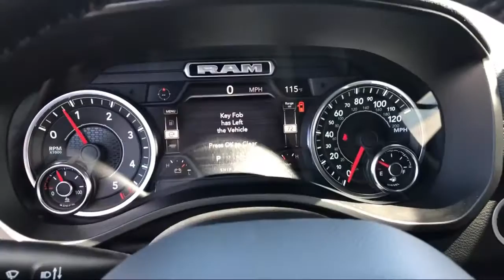2020 Ram 1500 Laramie Elk Grove Sacramento Roseville Folsom Rocklin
2020 Ram 1500 Laramie Stock Number: 61128D Vin:1C6SRFJM7LN324533.

8575 Laguna Grove Dr.